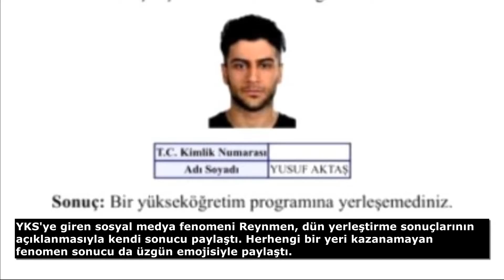Reynman YKS'de Hüsrana Uğradı!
Reynman yks, Reynman yks yi kazanamadı, Reynman kazandı mı, reynmen yks  reynmen yks 2020 reynmen yks sonucu reynmen yks sinavi reynmen yks yorumu reynmen yks story reynmen yks ye girdi  reynmen yks tepki ,
reynmen yks sonuçları